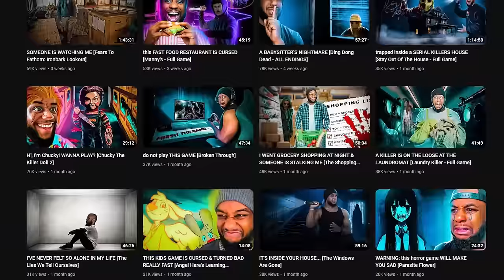Roblox FNAF Tycoon: Remake